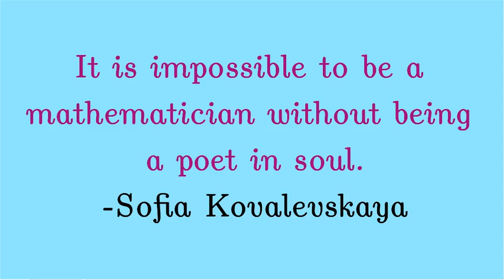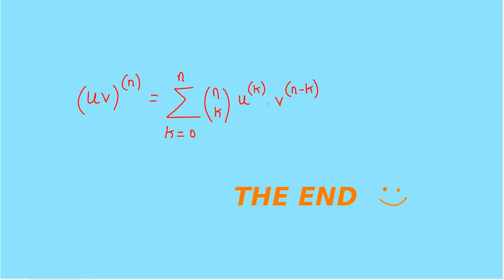Product Rule for Higher Derivatives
Any comments/suggestions are always welcome :)